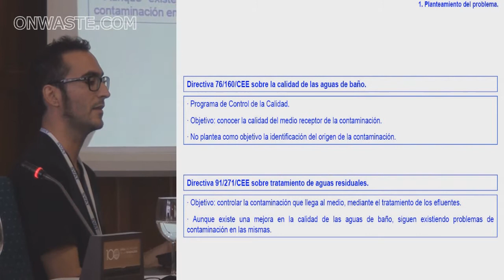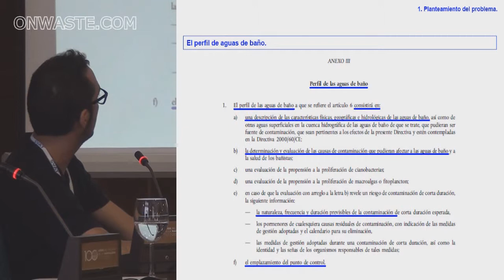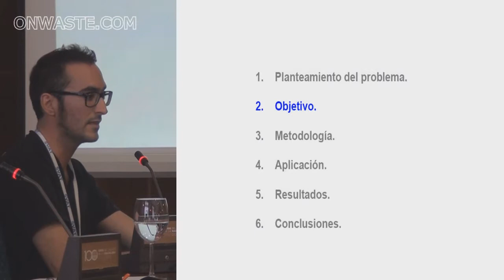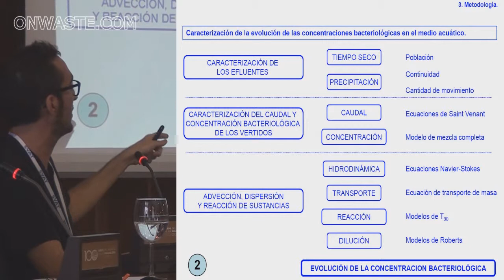Metodología para la gestión de las aguas de baño: definición del perfil de contaminación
Metodología para la gestión de las aguas de baño: definición del perfil de contaminación y optimización del programa de muestreo.Grupo de Emisarios Submarinos e Hidráulica Ambiental - Universidad de Cantabria. Ecoplayas 2012